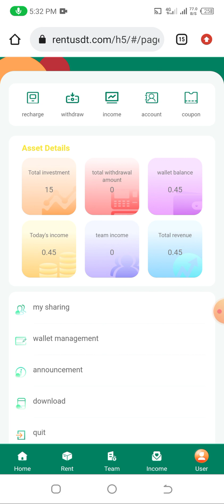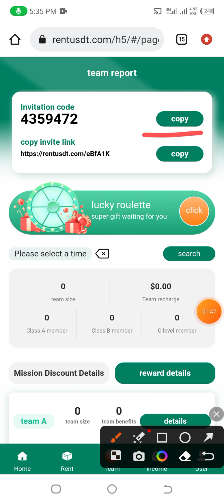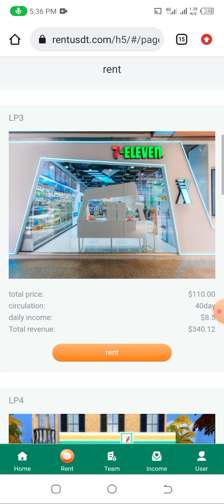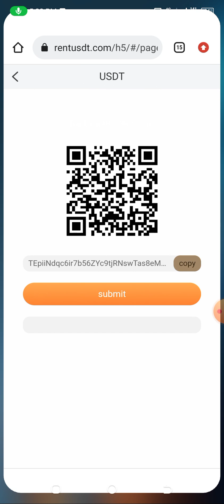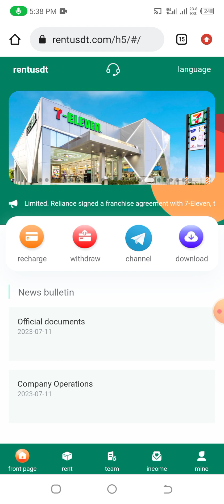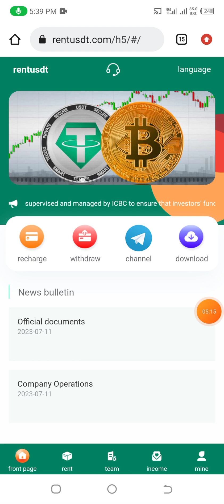Rentusdt is a long-term, stable new company | Make Money online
Rentusdt's operation in a nutshell:
1. Rentusdt belongs to Reliance Industries Limited. Reliance signed a franchise agreement with 7-Eleven, the US subsidiary of Japan's Seven & i Holdings.
2. Main cooperation methods: 7-Eleven promotes business through the Internet, and the funds are supervised and managed by ICBC to ensure that investors' funds are not infringed.
3. The company's profit mainly depends on the income of 7-eleven stores. We are the link between online stores and offline physical stores. Our 7-eleven stores in Mongolia, Thailand, Saudi Arabia and other countries have been listed on the market and achieved satisfactory results. Effect.

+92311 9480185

mm-usdt.com_application
mm-usdt.com_Website
mm-usdt.com_widraw_Proofs
mm-usdt.com_Earnings_website